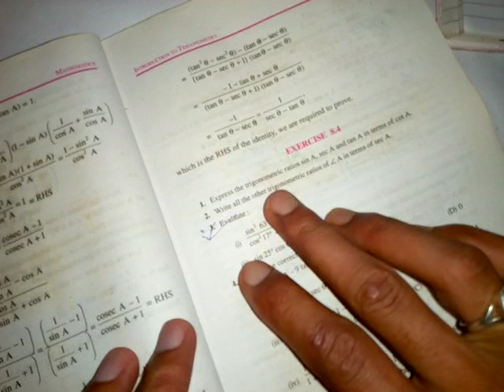Class 10th Chapter 8 Introduction To Trigonometry, Ex. 8.4, Q.1 to Q.3 Part-1